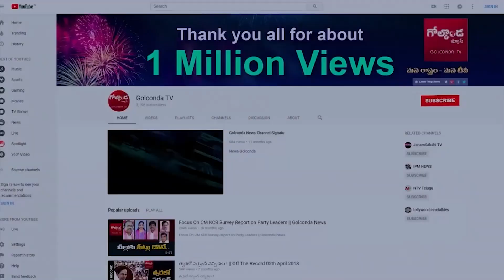దేశానికే అన్నం పెట్టే స్థాయికి తెలంగాణ KCR |CM Speech At Golkonda Fort | Independence Day 2023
Watch దేశానికే అన్నం పెట్టే స్థాయికి తెలంగాణ : CM KCR|CM KCR Speech At Golkonda Fort On The Eve Of 77th Independence Day|Golconda Tv||